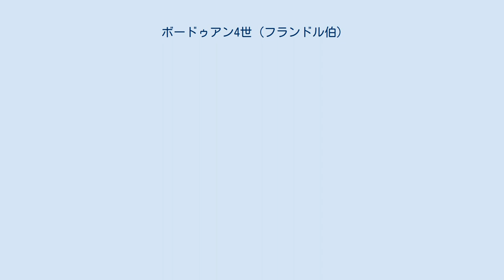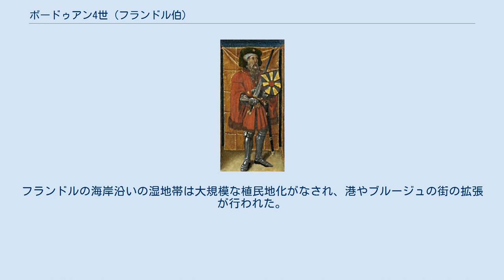ボードゥアン4世 (フランドル伯)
ボードゥアン4世（フランス語：Baudouin IV, 980年 - 1035年5月30日）は、フランドル伯（在位：987年 - 1035年）。
髭伯（le Barbu）と呼ばれた。
 ボードゥアンは、フランドル伯アルヌール2世とアンスカリ家のロザーラ（イタリア王ベレンガーリオ2世の娘）との間に生まれた。
987年に父の死によりフランドル伯位を相続したが、ボードゥアンが成年に達するまで母ロザーラが摂政をつとめた。
 これまでのフランドル伯とは対照的に、ボードゥアンの関心は、彼の家臣であるギネ（Guînes）伯、エスダン（Hesdin）伯およびサン＝ポル伯らの手中にあった南部ではなく、東部に向いていた。
 伯領の北部は、レーエンとして神聖ローマ皇帝ハインリヒ2世からゼーラントの地を与えられており、一方、スヘルデ川右岸の地域は、サントメールおよび北部テルノワ（Ternois）に加え、ヴァランシエンヌおよびカンブレーの一部が与えられていた。
 フランス内のフランドル伯領では、ボードゥアンの支配権は確固たるものであった。
フランドルの海岸沿いの湿地帯は大規模な植民地化がなされ、港やブルージュの街の拡張が行われた。
ボードゥアンは1035年5月30日に死去した。
 ボードゥアンは最初に、アルデンヌ家のモーゼル伯フリードリヒの娘オトギファ（独：Otgiva、仏：Ogive）と結婚、1男をもうけた。
 二度目に、ノルマンディー公リシャール2世の娘アリエノールと結婚、1女をもうけた。